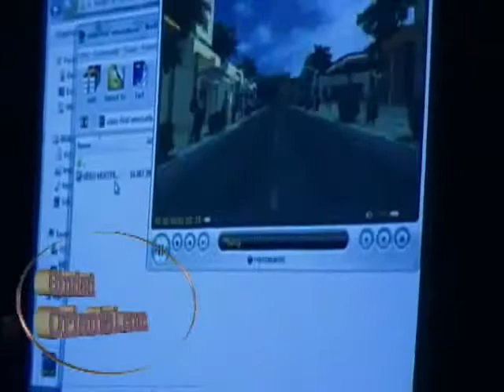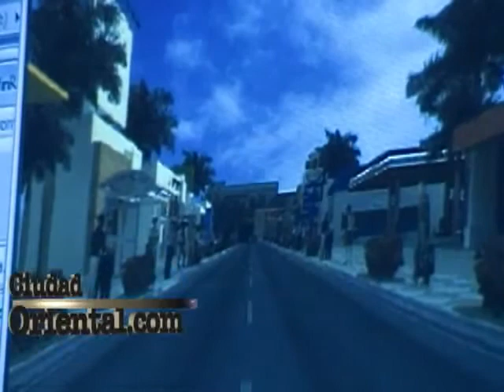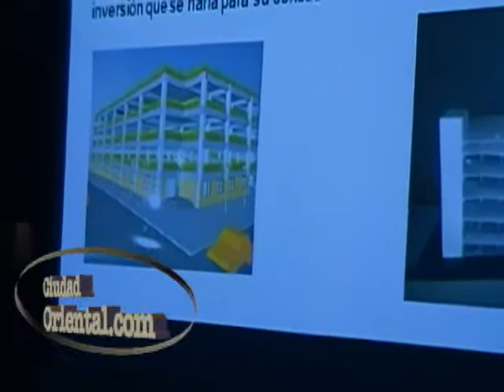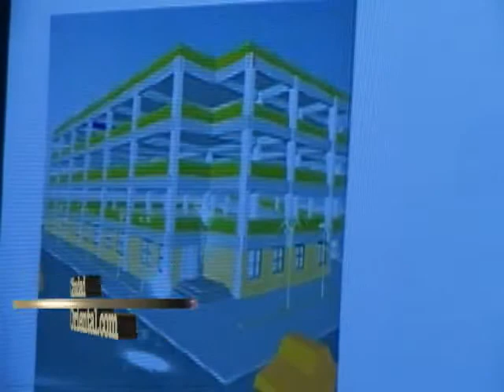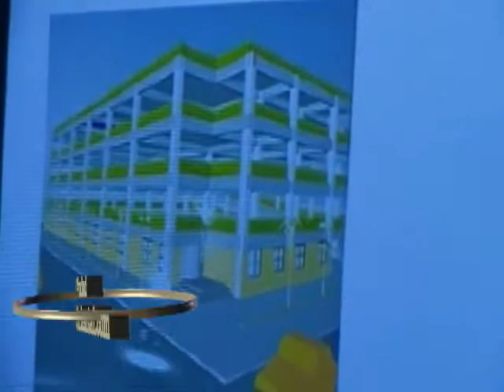Juancito y empresarios avenida Venezuela se reunen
Lo hicieron para conversar sobre los planes de la alcaldía de Santo Domingo Este para rescatar las aceras y evitar que sean utilizadas como estacionamientos por los comercios de las principales calles y avenidas de este municipio.